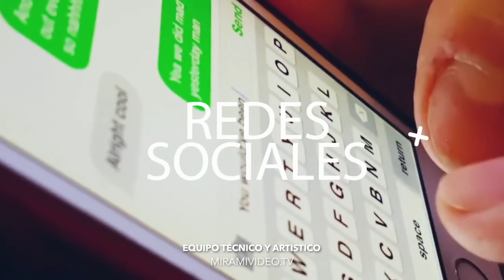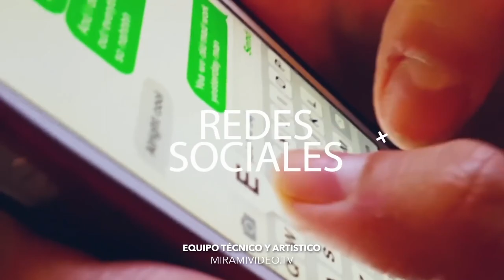Tiempos Difíciles - Homeopatía J46vh8iJZJw 1080p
Tiempos Difíciles, programa realizado y emitido por Cadena Ibérica ha invitado a David Espriu en su calidad de experto en creación de marcas y reputación empresarial.
El programa que en este caso contó con la aportación de un importante médico y una empresaria farmacéutica redundó entorno a la homeopatía como medicina complementaria a la tradicional y tan antigua como ésta.